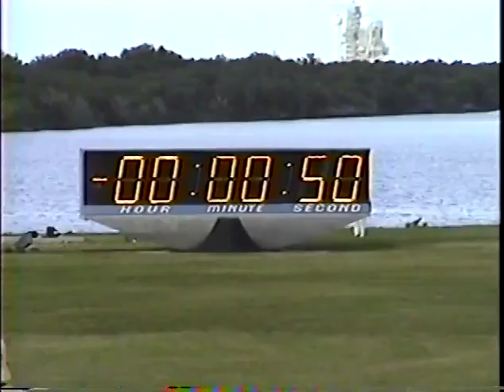STS-64 Space Shuttle Discovery Personal Launch Video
My recorded video of the 19th launch of space shuttle Discovery on STS-64 on September 9, 1994, as I stood just 3 miles away at the Kennedy Space Center.
(It's a tad shakey - I was covering the launch for a space magazine and video was secondary to me.)
Video: C Atkeison